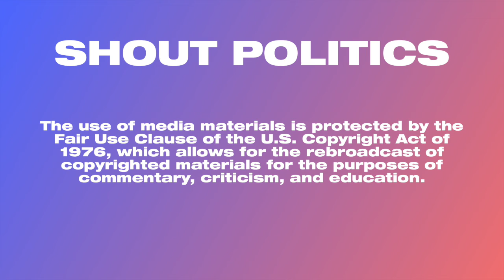Joe Biden Rips Trump Coronavirus Response